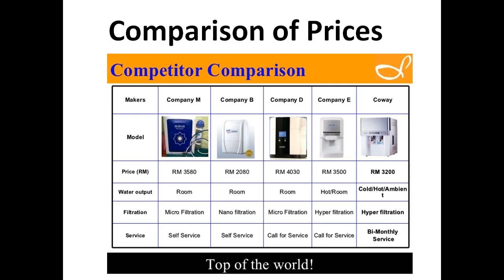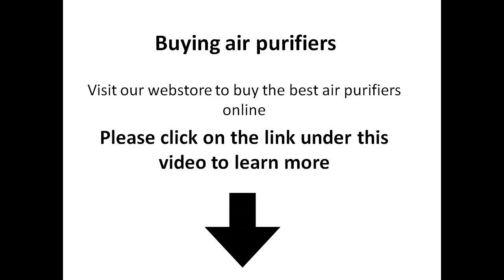What Stores in Portland Oregon Sell air purifiers? - the story of bottled water (2010)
- Find innovative heating and air conditioning systems from Trane, a world leader in providing quality heating and air conditioning services since 1913
Dayco Heating and Air Conditioning
AC Heating and Air Conditioning Services is your one-stop shop for quality HVAC services

Bonetta Day is president of Dayco Heating and Air Conditioning in Kennewick, WA
Residential Heating and Air Conditioning, Inc See past project info for Dayco Heating and Air including photos, cost and more